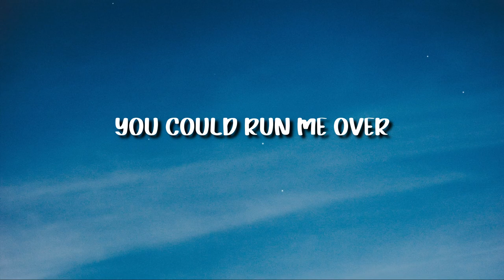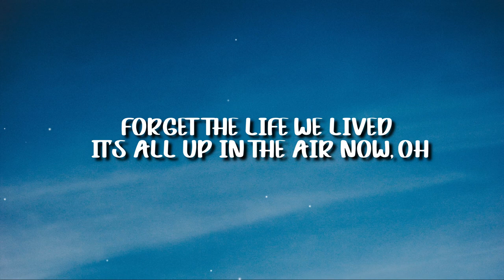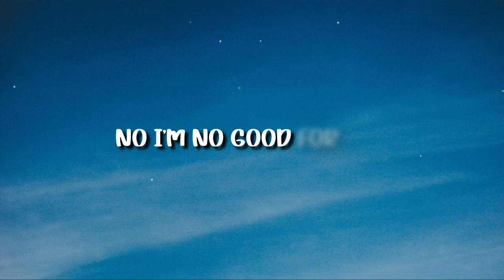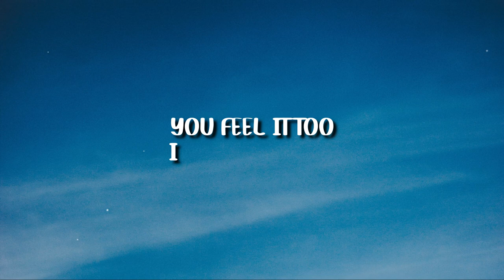CLAVVS 'Tiny Pretty Things' - Slow Dive (Lyrics)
"Slow Dive" (Lyrics) by CLAVVS from the Netflix Series 'Tiny Pretty Things' – now streaming on Netflix.

📺 Film: 'Tiny Pretty Things' S1:E1 (2020)
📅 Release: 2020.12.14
🎵 Song: I Know A Place
🎙️ Artist: MUNA
💽 Album: No Saviors (2019)
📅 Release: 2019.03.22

[LYRICS]
🎶 Forget the words I said
🎶 Remove them from your head, oh
🎶 Erase the time we spent
🎶 And everything we did then

🎶 Hide me from your eyes
🎶 Between your day and night
🎶 Neither wrong nor right
🎶 In a slow dive
🎶 At twilight

🎶 You come closer
🎶 And closer
🎶 Don’t
🎶 You could run me over
🎶 And over
🎶 But I know you

🎶 Don't
🎶 Hold me close
🎶 Don’t

🎶 Forget the life we lived
🎶 It’s all up in the air now, oh
🎶 Abandon all of it
🎶 Like you don’t even care now, no

🎶 You’re moving in the dark
🎶 Your hands are on my neck
🎶 Then down across my heart
🎶 Can you feel me
🎶 Disappearing

🎶 Nothing to
🎶 Hold no
🎶 Hold no
🎶 Don't
🎶 Don’t come any closer
🎶 Closer
🎶 Please don’t

🎶 Don't
🎶 Hold me close
🎶 Don’t

🎶 Starve yourself of
🎶 My attention
🎶 Phase me out of sight
🎶 Save yourself from
🎶 My intentions
🎶 Hide me in your twilight

🎶 Cause I’m no good for you
🎶 No good for you
🎶 And I know what I do
🎶 You know it too
🎶 No I’m no good for you
🎶 Good for you
🎶 Don't you feel it too?

🎶 Don't
🎶 Hold me close
🎶 Don’t

🎶 Starve yourself of
🎶 My attention
🎶 Save yourself from
🎶 My intentions

😅 If There's Any Mistakes, I'm deeply Sorry.